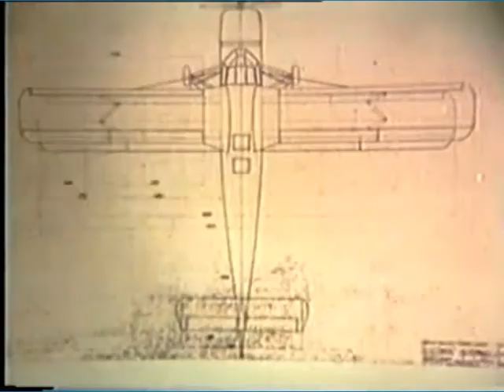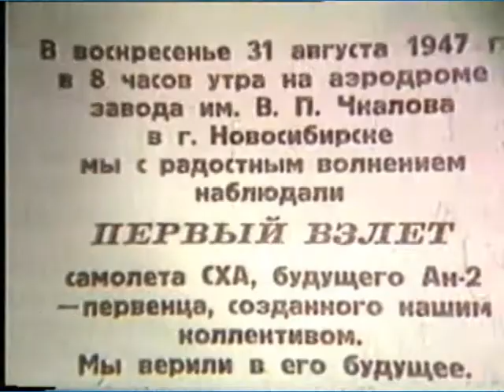The name on the fesulage (Antonov Design Bureau history) Part 1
"Имя на фюзеляже" - документальный фильм об О.К. Антонове - генеральном конструкторе и основателе КБ  Антонова
A documentery movie about Oleg K. Antonov, chief designer and founder  of Antonov Design Bureau